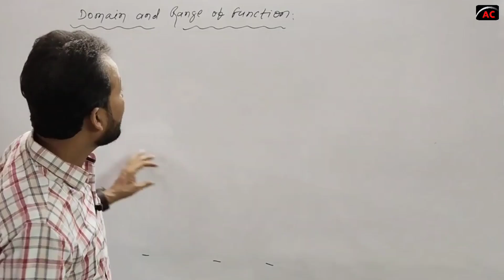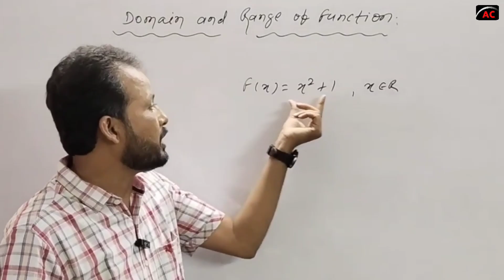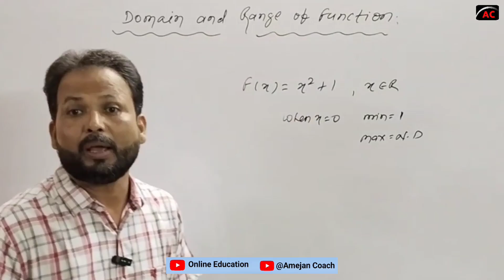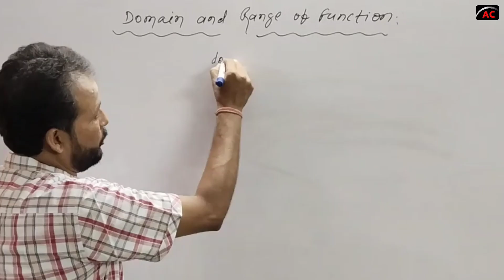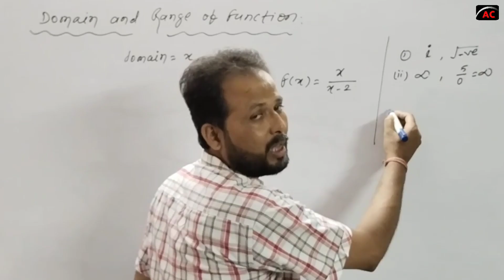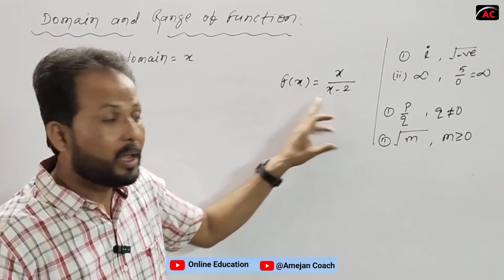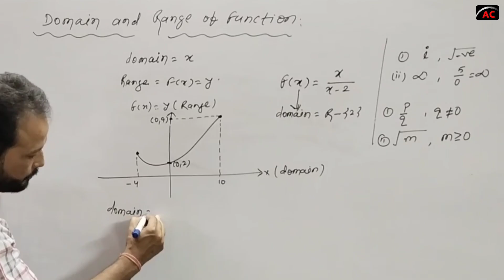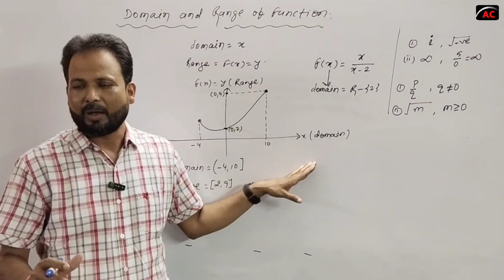Class 11th / 12th Maths | Introduction of Domain and Range of Function | By Prof. Rajesh Kumar Singh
Hello Students,  In this video we will discuss about Class 11th /12th Maths | Introduction of Domain and Range By Prof. Rajesh Kumar Singh